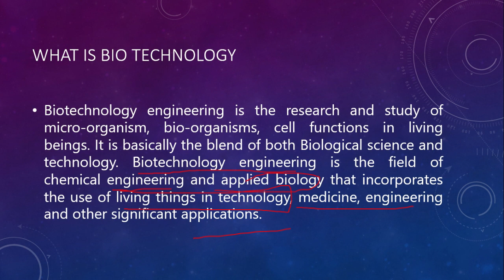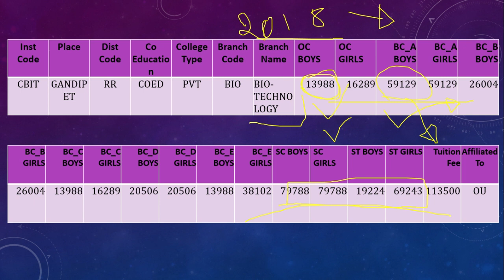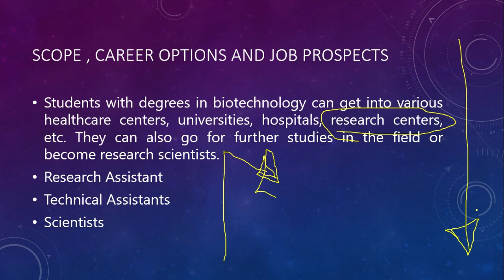What is b tech bio tech|b.tech biotechnology colleges in telangana|bio tech college in telangana